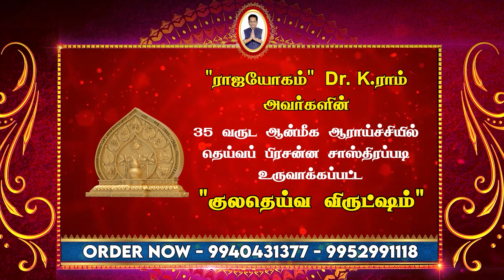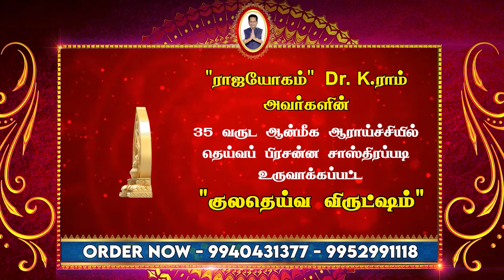நிம்மதி பிறக்கும் மாற்றத்தை உணரும் நேரம் வந்து விட்டது "கும்பம்"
நிம்மதி பிறக்கும் மாற்றத்தை உணரும் நேரம் வந்து விட்டது "கும்பம்" | newyear2025 kumbam kumbamrasi | Aanmeega thagaval

2025 புத்தாண்டு எப்படி இருக்கும் | Know Your Future With Horoscope 2025 | 2025 Puthandu Palagal | ராஜயாகம் | Dr. K . ராம் | ஆன்மிக தகவல்

Dr.K.Ram Ph.D(USA),
Rajayogam,

உங்கள் ஆன்மீகம்  மற்றும் வழிபாடுகள் பற்றிய சந்தேகங்களுக்கு பதில் அளிக்க வருகிறார் "ராஜயோகம்" Dr.K. ராம் . கேள்விகளை வீடியோ
முறையில் எடுத்து அனுப்பி பயன் பெருங்கள்

மேஷம் (Aries)
ரிஷபம் (Taurus)
மிதுனம் (Gemini)
கடகம் (Cancer)
சிம்மம் (Leo)
கன்னி (Virgo)
துலாம் (Libra)
விருச்சிகம் (Scorpio)
தனுசு (Saggitarius)
மகரம் (Capricorn)
கும்பம் (Aquarius)
மீனம் (Pisces)